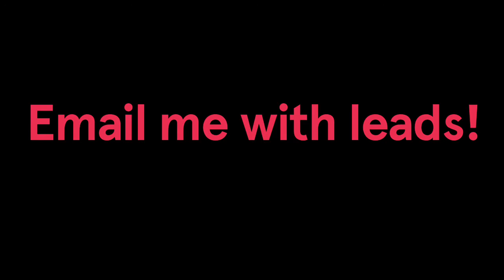I Need A New Space To Work Out Of (Song A Day #1773)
Have you got any leads that fit my needs? Have you got any leads for me? Have you got any leads that fit my needs, HEY! Have you got any leads for me?